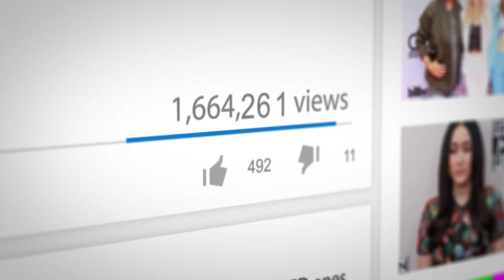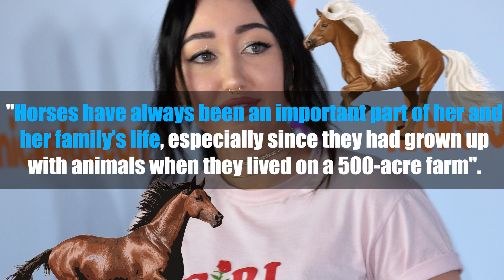7 Reasons We NEVER Hear About Miley Cyrus' Little Sister!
Why we never hear about Miley Cyrus’s sister! Who is Miley Cyrus’ little younger sister and why don’t we ever hear anything about her

7. She’s Run Into Some Legal Troubles- Back in the summer of 2016, Noah and her mom found themselves in hot water after the mother and daughter duo were being sued over an alleged car crash that was caused by Noah. EJ Hawkins, a victim of the accident stated Noah was driving a jeep with her mother sitting on the passenger’s side when he was suddenly hit while traveling in his car on the 101 freeway in L.A. He attributed the crash to Noah texting and stated that he had to be examined in the hospital where he suffered physical pain, loss of affection and loss of love as a result. The incident happened a month later after Noah was spotted with her older sister Miley driving around town, which violated the terms of a driver’s permit. She was fifteen at the time and was not allowed behind the wheel until she was sixteen and had an adult driver twenty-five or over to supervise.

6. She’s Preoccupied Recording New Songs- Noah released her new single called “Make me (Cry) featuring UK singer Labrinth back in 2016. The song is the first one from her studio album NC-17, and it reached number forty-six on the peak chart positions. The song also has more than forty million views on Youtube since it was posted in late November of that year and we can see where Noah gets her musical skills from. The song is about being in a complicated relationship, and many fans were also surprised when she delivered an emotional acoustic performance on  Jimmy Fallon’s The Tonight Show. Many people likened her voice to her big sister Miley, and the audience gave her favorable comments about her vocals.